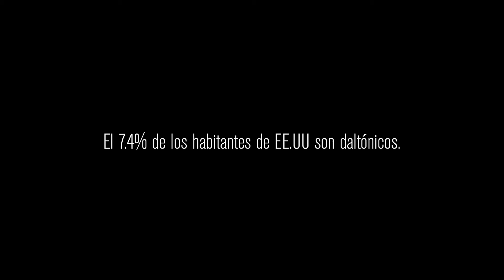MLS COLOR BLINDESS